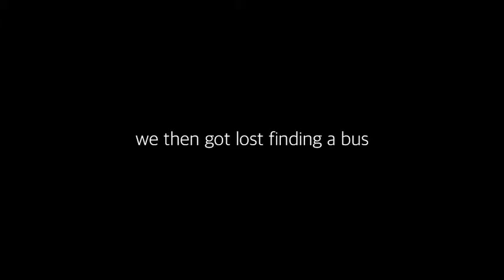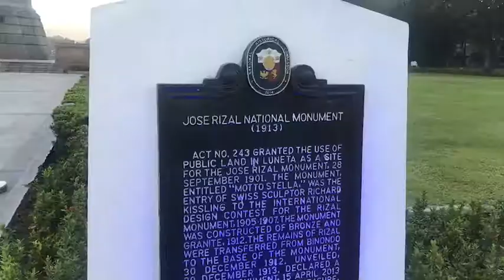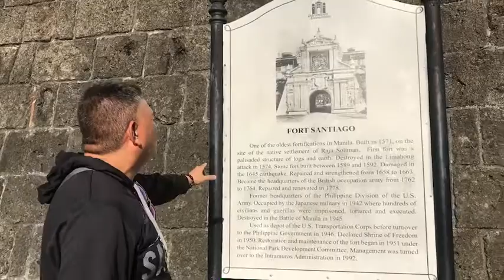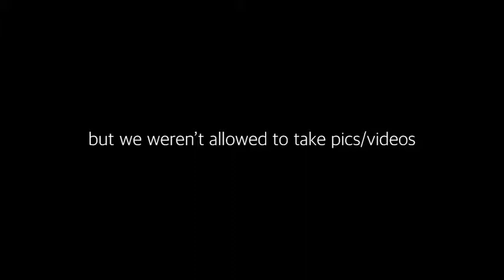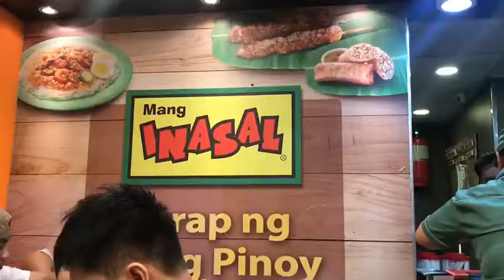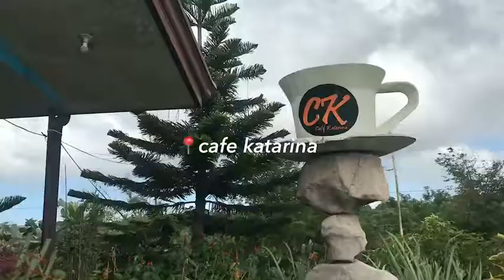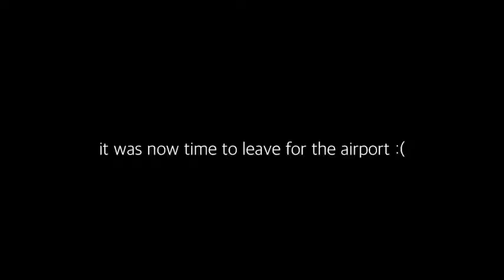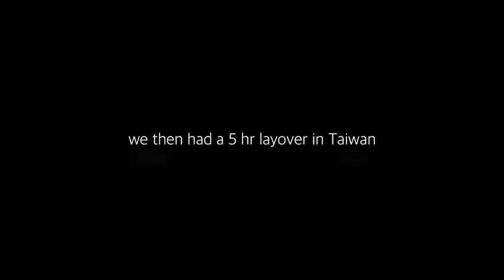8 tourist spots in 4 days // philippines trip 2018-2019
hi hi!! this is the LAST vlog of this super long series of vlogs of my Philippines trip! I am extremely grateful for the people who have watched one, a few, or all parts of my series, I appreciate you all :')

documenting important events in my life has been a passion of mine for so long, and I'm so excited to share my passion and my experience here in the Philippines with you!

F O L L O W  M E :
⇨ s p o t i f y : Angelica Israel